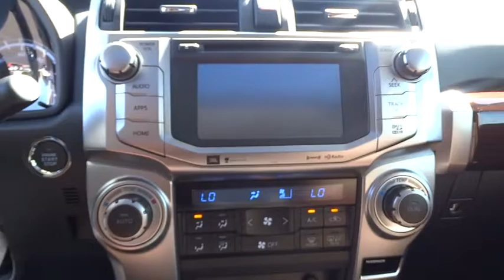2016 Toyota 4Runner San Rafael, San Francisco Bay Area, San Francisco, CA 238021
2016 Toyota 4Runner

Toyota Marin
445 Francisco Blvd East

*FREE Annual inspections for Lifetime of Ownership of the Vehicle. You'll always get Our BEST PRICE Upfront! Every Vehicle comes with a 3-Day/250-mile Money-back Guarantee. Every Vehicle at In Toyota Marin comes with Pricing a 7-Day/700-mile Exchange Policy.* Redesigned for 2016, the Toyota 4Runner is stylish business to casual SUV that can truly do it all. On the road, the drivetrain on the 4Runner shines. The ruggedt 4Runner boasts a bigger grill, curves, and bold face that is ready for adventure. It keeps the standard brisk acceleration with a 4.0-Liter, 270 Horsepower V6 engine mated to a smooth-shifting 5-speed automatic transmission. 4Runner appears in several trims, including the new TRD Pro edition. Maximum towing capacity for the 4Runner is 4,700 pounds. Keeping true to its rugged heritage, it has an upright windshield, long roofline and nearly vertical liftgate, which contributes to a sturdy appearance. With bulging fenders and 9.6 inches of ground clearance in the 4-wheel-drive version, the 4Runner shows off its rugged personality. Access to the rear cargo is through a single-piece liftgate with a unique power rear window. For transporting your gear, it can hold an impressive 47.2 cubic feet of cargo when the rear seats are up. Once inside, you will find that the cabin of the 4Runner interior is both functional and inviting. Drivers will welcome the updated interior with clear instrumentation with large buttons, luxurious leathers, and rotary knobs for climate and audio controls. There's a soundtrack to every adventure. You won't miss a beat with 4Runner's standard Entune Audio Plus system: a 6.1-in high-resolution touch-screen display, AM/FM CD player with MP3/WMA playback capability, auxiliary audio jack and USB port with iPod connectivity